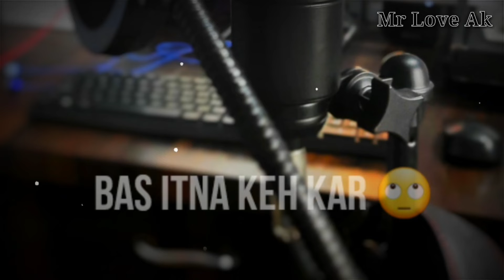Ignore Karna Seekh Gaye Ho Janab | Breakup Shayari | Broken Heart | Mr Love Ak